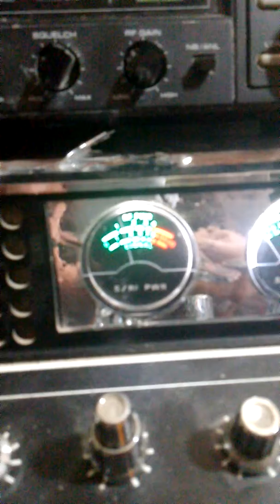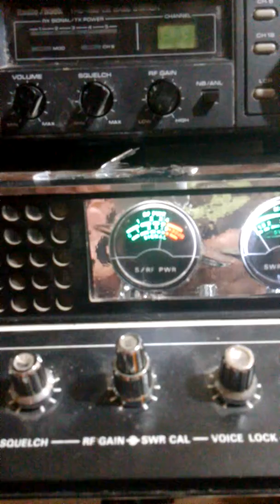El centavito por Sacramento califas